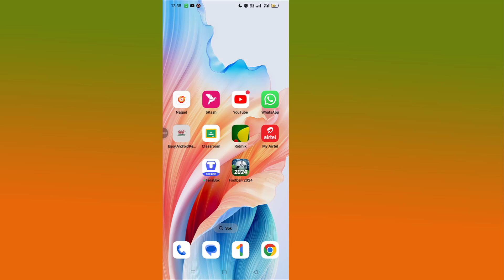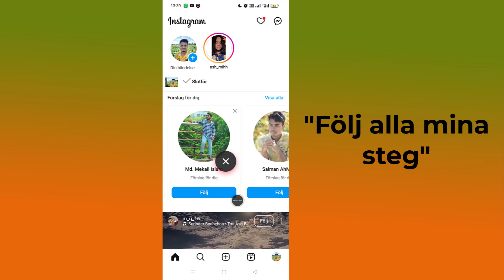Hur man lägger upp fler än 10 bilder på Instagram | Lägg till 20 foton på Instagram Post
Vill du lägga upp fler än 10 bilder på Instagram? Du kan lägga till 20 bilder till ett Instagram-inlägg med bara några enkla steg.

I den här korta videohandledningen kommer jag att visa dig hur du lägger upp mer än 10 bilder på Instagram. Se bara den här videon till slutet.

Att lägga upp mer än 10 bilder på Instagram är att dela ett stort antal bilder eller videor i ett enda inlägg.

Instagram utökar gränserna för karusellinlägg (ett enda inlägg som innehåller flera foton eller videor) till maximalt 20 bilder eller videor.

Genom att lägga upp fler än 10 bilder kan du ge dina följare en mer komplett bild av din upplevelse.

Genom att lägga upp mer än 10 bilder på Instagram kan du dela mer innehåll, berätta rikare historier, visa upp kompletta samlingar och engagera din publik mer effektivt.

🔶STEG🔶
För att lägga till mer än 10 bilder i ett enda inlägg på Instagram,
1. Öppna Instagram-appen på din mobila enhet.
2. Tryck på din profilbild längst ner till höger på skärmen.
3. Tryck på plusikonen uppe till höger på din Instagram-profil.
4. Från popup-menyn, välj "Inlägg".
5. Välj flera foton eller videor en efter en från ditt enhetsgalleri. Du kan välja upp till 20 bilder eller videor.
6. Tryck på "Nästa" uppe till höger.
7. Redigera eller beskära bilder och lägg till filter och musik.
8. Tryck på knappen "Nästa" för att fortsätta.
9. Lägg till en bildtext, tagga personer eller en plats och tryck på dela-knappen.

Genom att följa dessa enkla steg kan du dela upp till 20 bilder med dina följare på Instagram.

* VARNING FÖR ANTI-PIRATIERING *
Detta innehåll är upphovsrätt till programmeraren Monir. All otillåten reproduktion, omdistribution eller återuppladdning är strängt förbjuden av detta material. Rättsliga åtgärder kommer att vidtas mot de som bryter mot upphovsrätten till följande material som presenteras! Njut och håll kontakten med oss!
--Upphovsrätt
@Programmeraren Monir
Publicera inte en del av eller hela videon i någon form på andra videokanaler.